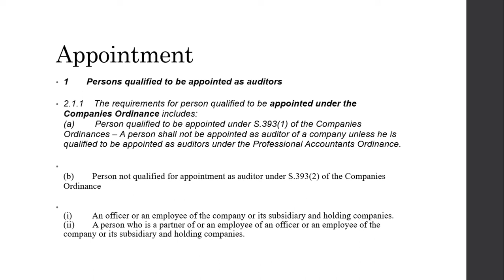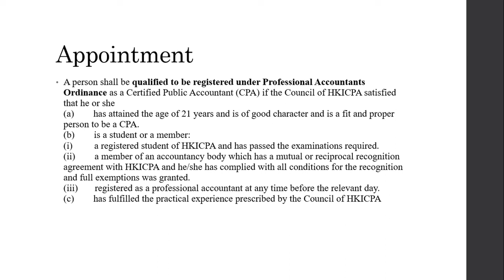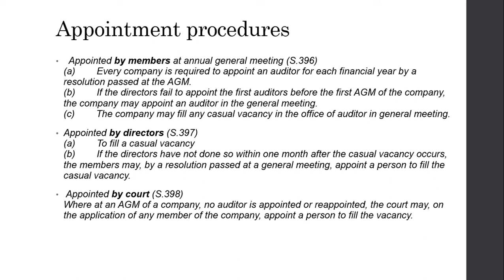Understanding Auditors Appointment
The understanding of appointment as part of auditing regulatory framework.